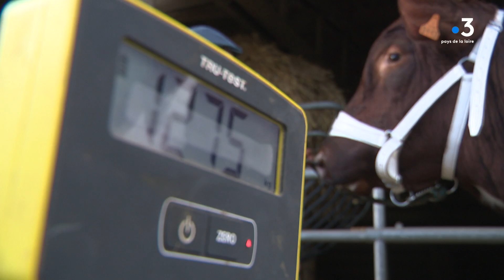Salon de l'Agriculture : Prince, le taureau Rouge des prés qui voudrait être le roi des podiums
Prince, un jeune reproducteur est un habitué des podiums : en 2019 déjà, il avait fini champion des veaux de l'année, dans la catégorie Rouge des Prés.

ITV de Pierre Debosque, éleveur de Rouge des Prés

Reportage de Yann Ledos, Robin Spiquel et Domnique Le Brun